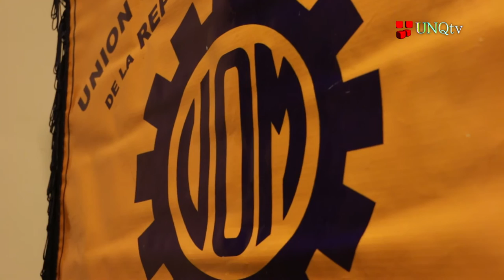UOM Quilmes - Charla informativa Ley 14.408 Salud, Seguridad e Higiene en el Trabajo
El 24 de junio de 2015 se realizó un encuentro en la sede de la UOM (Unión Obrera Metalúrgica) Regional Quilmes donde participaron el titular de la C.G.T. y Secretario General de la UOM Nacional, Antonio Caló, y el Ministro de Trabajo de la Provincia de Buenos Aires, Oscar Cuartango.
En el evento se inauguro el Taller sobre la Implementación efectiva de la Ley tripartita del Comité Mixto de Salud, Seguridad e Higiene en el Trabajo.
Ambos fueron recibidos por el referente del gremio metalúrgico regional y actual Intendente del Municipio de Quilmes, Francisco “Barba” Gutiérrez.